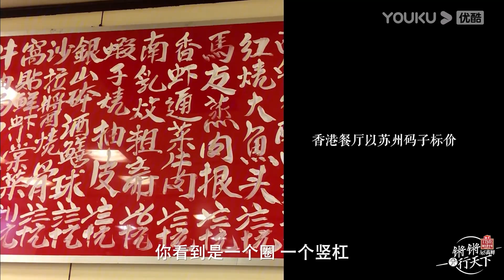为什么如今海外留学的人反而更深入学习中国文化？窦文涛直言没办法做到聊天不谈收入，关于价值感和挣更多钱你会怎么选？窦文涛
互联网对小众爱好者反而是好事？